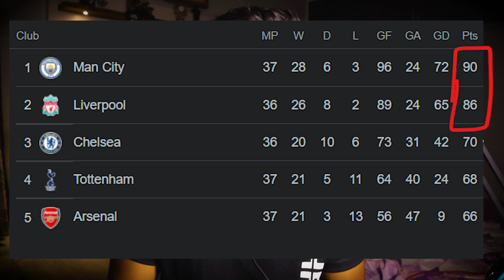5 Reasons Why Real madrid Have Advantage Over Livperool in UCL FINAL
Real madrid vs Livperool UCL FINAL PREVIEW

Action cam
Streaming card
Mobile phone
Best football I recommend